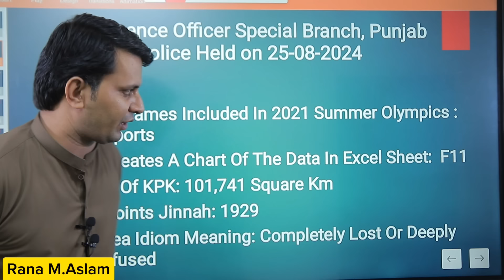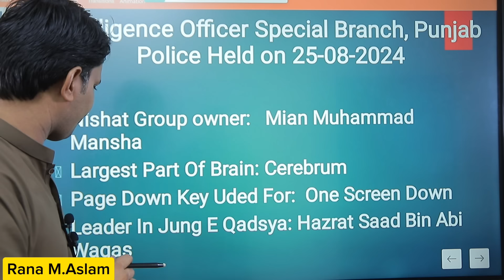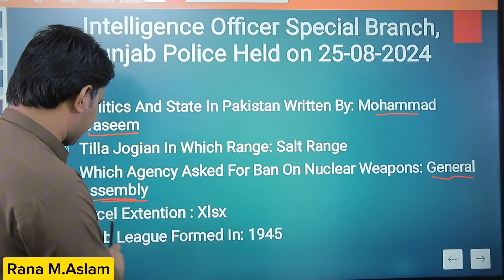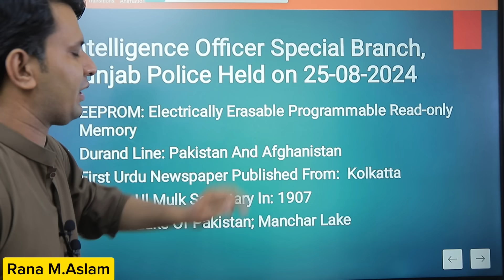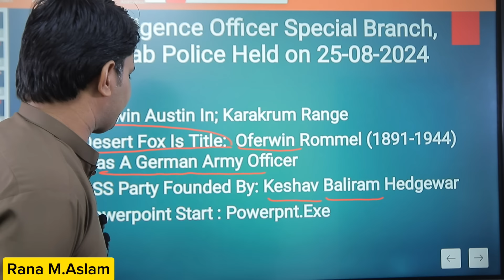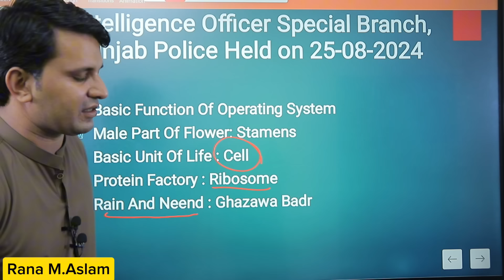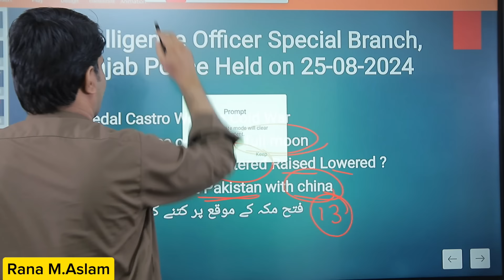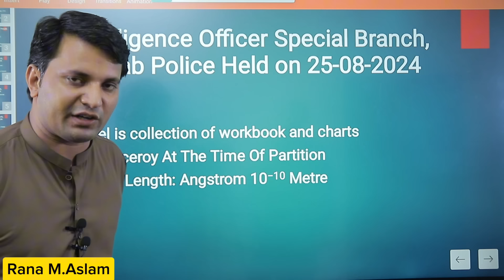Intelligence officer Paper PPSC 25-08-2024 | PPSC Intelligence Officer Solved Paper 2024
Intelligence officer Paper PPSC 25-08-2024
PPSC Intelligence Officer Solved Paper 2024